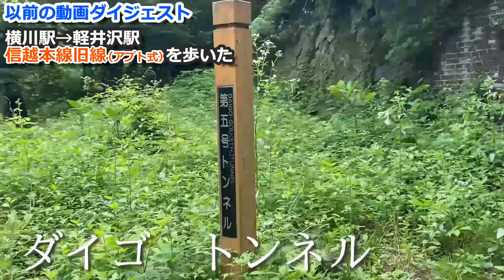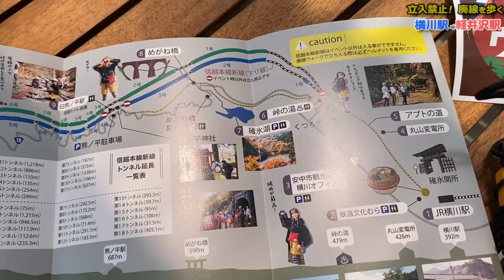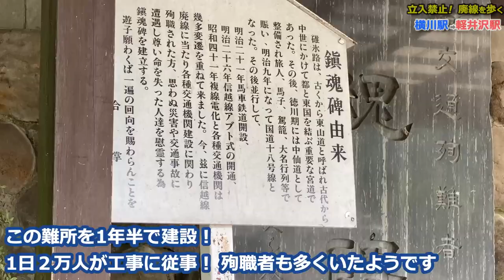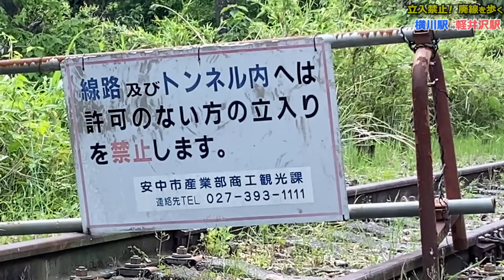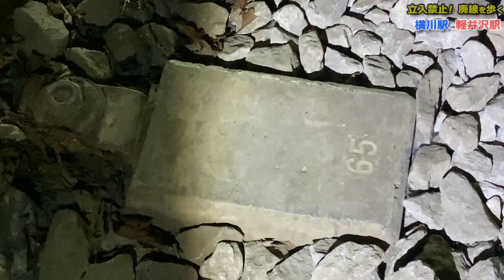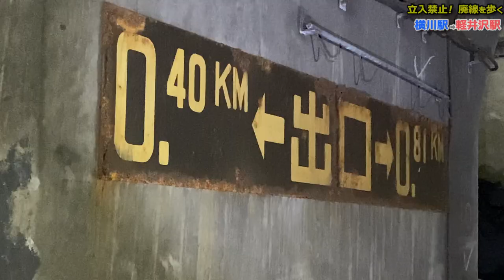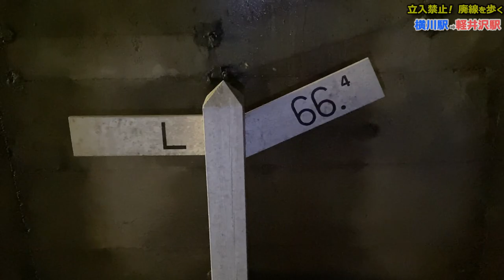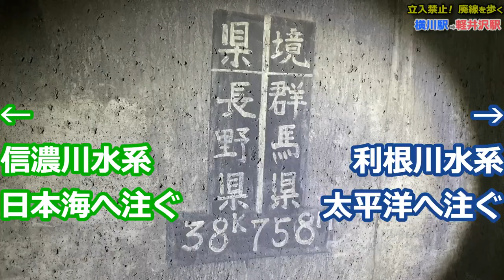横川〜軽井沢【立入禁止の碓氷峠廃線跡を徒歩○時間?!】JR最急勾配66.7‰信越本線新線【碓氷峠廃線ウォーク】189系あさま号＋EF63形越えた坂【命懸け！一駅歩くシリーズ③】アタック!東雲リスペクト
アプト式鉄道廃線跡（アプトの路・信越本線旧線）を歩いた以前の動画
【碓氷峠】徒歩○時間!?　横川～軽井沢JR最急勾配は超苦行 【命懸け！一駅歩くシリーズ①】189系あさま号＋EF63形越えた坂【碓氷峠鉄道文化むら・信越線廃線跡】鉄道系歩行者アタック東雲! リスペクト→
信越本線旧線（アプト式鉄道）の廃線跡と国道19号を歩いて碓氷峠を超えた前回に続き、普段は立ち入り禁止！かつてEF63や189系あさま号が往来していた碓氷線の新線を歩く徒歩鉄！
安中市観光協会が実施している廃線ウォークに参加して鉄道遺産に触れながら横川駅～軽井沢駅までの下り線（上り坂）11.2km標高差538mを歩きました。鉄道ファンへ捧ぐ鉄道系歩行者、徒歩鉄の旅。
普通の人は横川駅から乗り換えてバスに乗ります。信越本線特急あさま号189系と峠のシェルパEF63形電気機関車の重連が越えた伝説のJR国鉄最急勾配66.7‰パーミルの碓氷峠を横川駅から軽井沢駅へ碓氷峠鉄道文化むらを経由して群馬県境と長野県境を歩いて超えた壮絶こう配レポート。
峠の麓、横川駅（群馬県安中市、旧松井田町）から碓氷峠鉄道文化むらを経由し、峠の湯まではかつての繁栄を偲ぶ信越本線の上を歩き、峠の湯からはめがね橋（碓氷第３橋梁）や熊ノ平信号所を経て軽井沢駅まで旧JR東日本信越本線を歩く。様々な鉄道設備が遺産として残されています

１８９系のように横軽対策をせずに、粘着運転できるのか？JR東日本横川駅から軽井沢駅へ１駅歩くその道中は過酷を極める！その様子を皆さんにも体験していただきます。特殊な山岳路線の名場面･･･66.7パーミル勾配と急カーブを駆けていく。廃線ウォークというよりもはや廃線登山！
おぎのやの峠の釜めしも今回は食べられる？
碓氷峠は、古くは中山道（中仙道）の関所・難所として有名になりました。信越線高崎駅から、横川、軽井沢、小諸、上田、長野、直江津を経て長岡・新潟へ至る鉄道路線の群馬・長野県境にある伝説の峠。JRで1番急な坂、こう配で信濃川系（日本海へ注ぐ）と利根川水系（太平洋へ注ぐ）分水嶺となっています

0:00 前回動画ダイジェスト（アプトの路）
0:35 オープニングE4系Max
3:49 横川駅を出発
6:27 立入禁止の廃線へ突入
9:42 めがね橋（碓氷第３橋梁）
11:16 熊ノ平信号所
15:17 群馬・長野県境